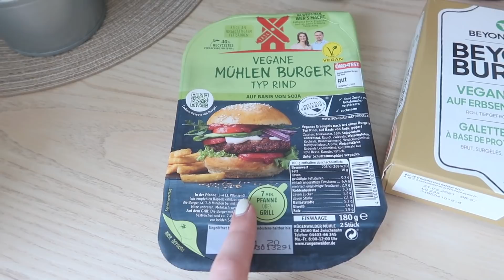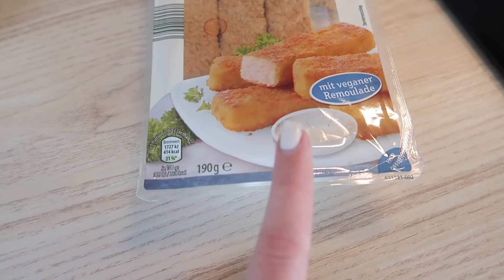DAS essen wir in EINER WOCHE...😱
* Werbung

Eure Chrissi❣️